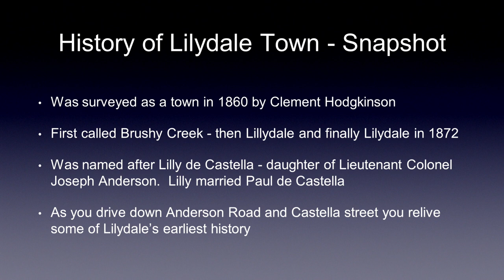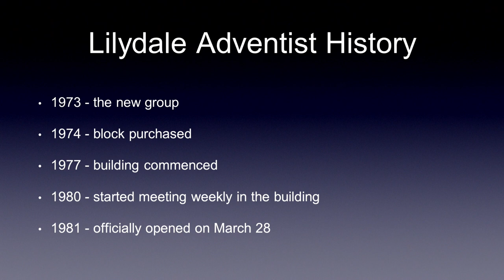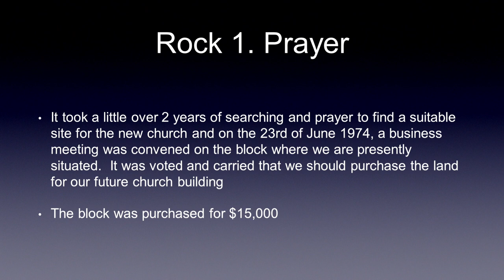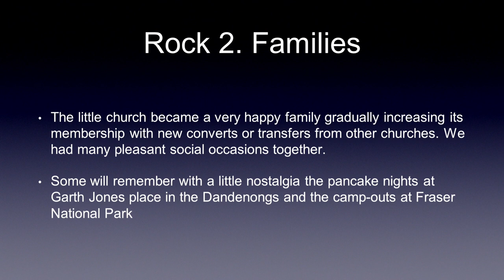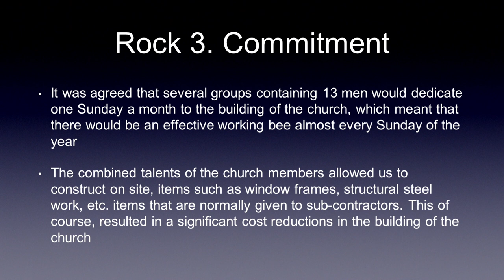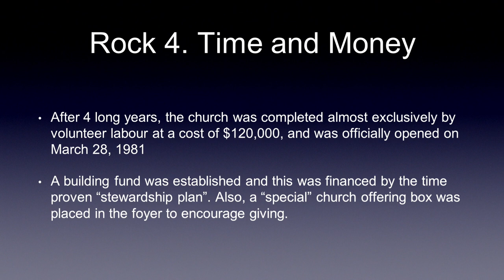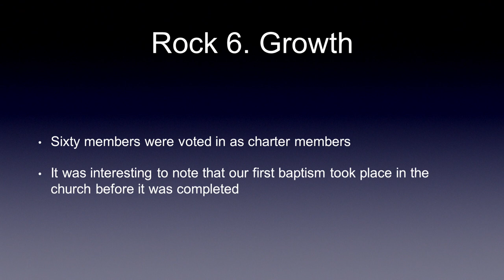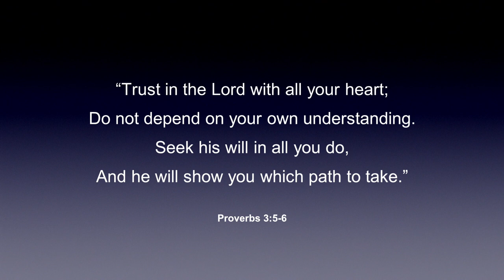Lilydale 40th Anniversary - Friday night